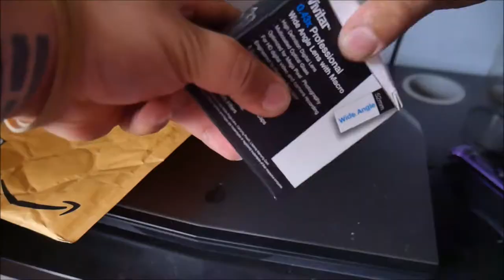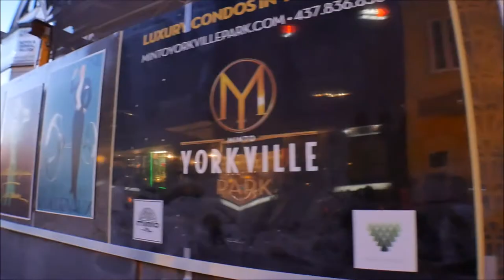TORONTO JAZZ FESTIVAL!!